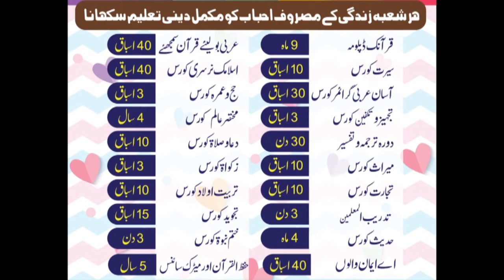Beautiful Recitation of Holy Quran by Muhammad Bilal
Beautiful Recitation of Holy Quran by Child Muhammad Bilal During Annual Examination in front of audience , Parents & Guest .
Recording was held on 07 FEB 2019  live session of Holly Quran Verses  by child beautiful voice of Surah
First Time in the history of Faisalabad  exam of Hifz ul Quran was held live in front of audience .
Concept of Al Amin Academy to introduced  islamic Education with moral values of kinds/child basic need also with